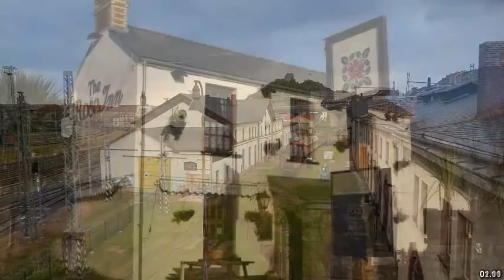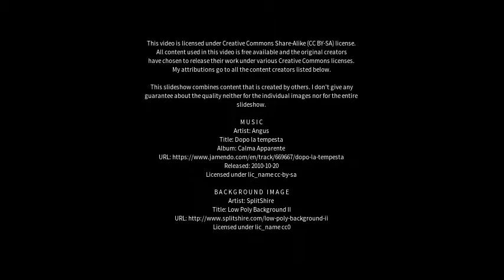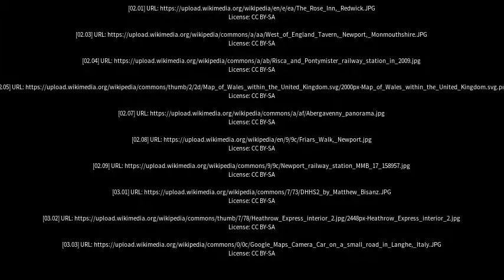Best places to visit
Best places to visit - Pencoed (United Kingdom) Best places to visit - Slideshows from all over the world - City trips, nature pictures, etc.